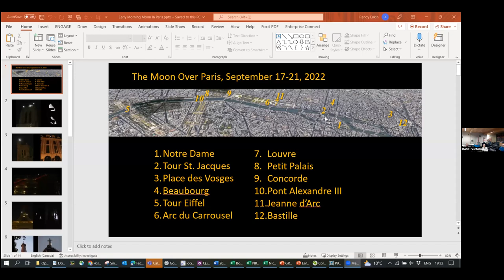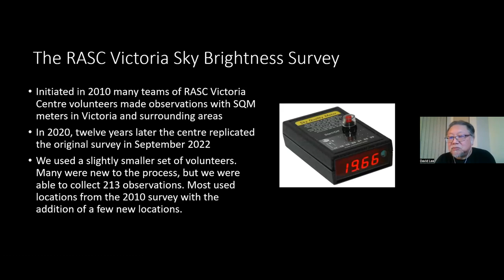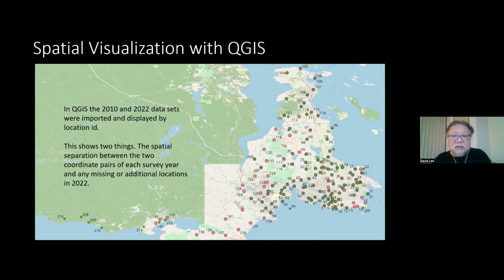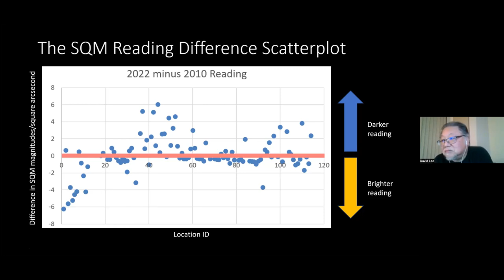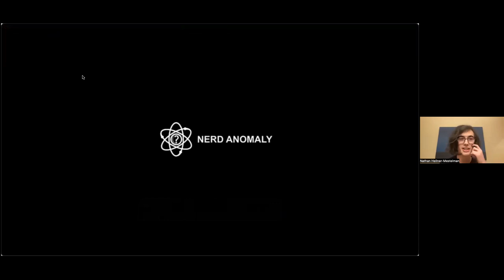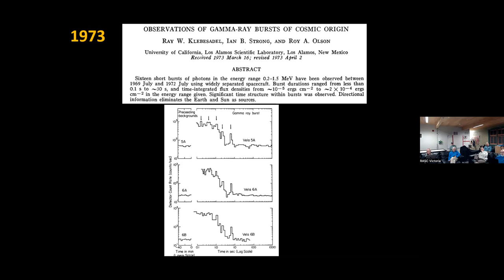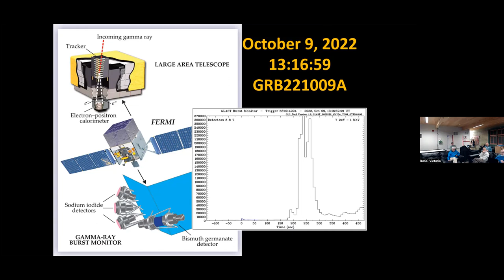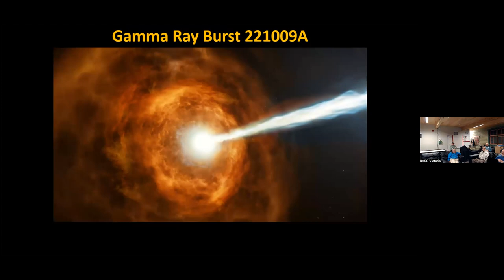Astronomy Cafe - Oct 24, 2022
The Zoom video transcript recording for the online meeting of RASC Victoria Centre's Astronomy Cafe.

0:00:00 - Intro by Jim Cliffe
0:01:15 - The Moon over Paris - Randy Enkin
0:09:30 - Sky Brightness Survey preliminary results - David Lee
0:41:04 - Seeing Beyond video - Nathan Hellner-Mestelman
0:50:40 - Gamma Ray Burst - Randy Enkin
0:54:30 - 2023 RASC Calendars - Lauri Roche
1:20:20 - Announcements
1:07:56 - End